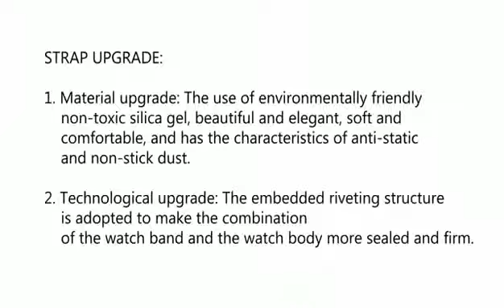смарт часы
Смарт-часы для мужчин и женщин IP68 Водонепроницаемый фитнес-браслет кровяного давления монитор сердечного ритма Смарт-Браслет фитнес-трекер